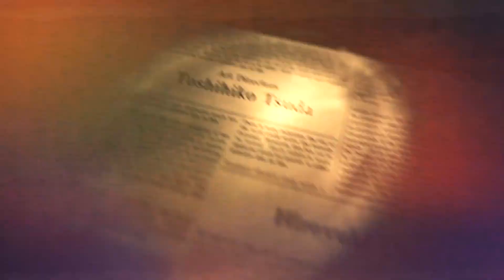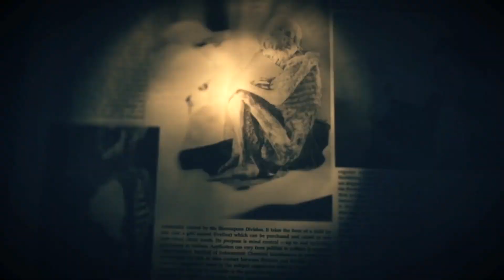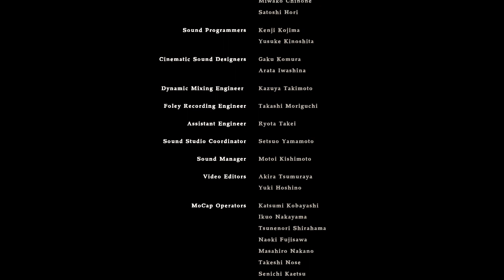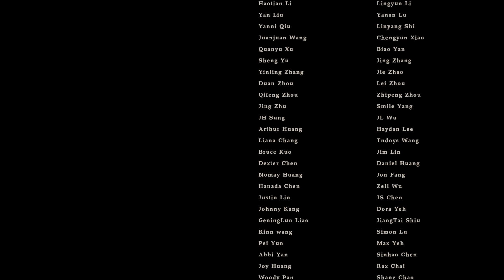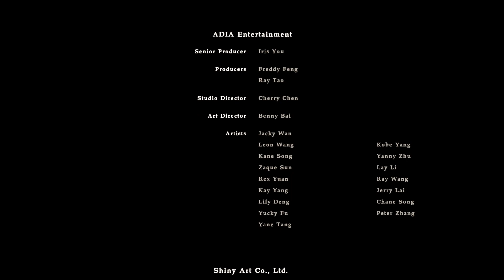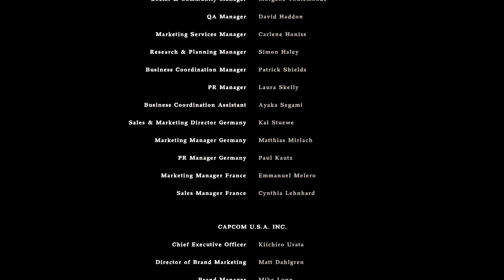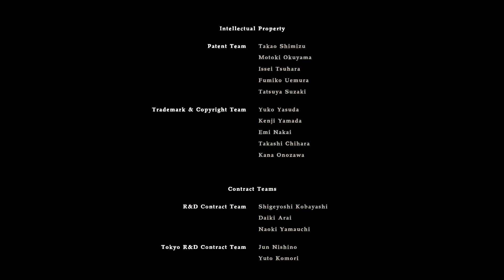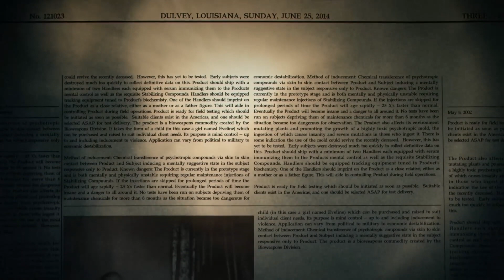Resident Evil VII 6 Escape from the Nightmare